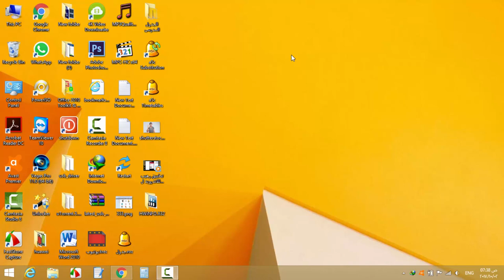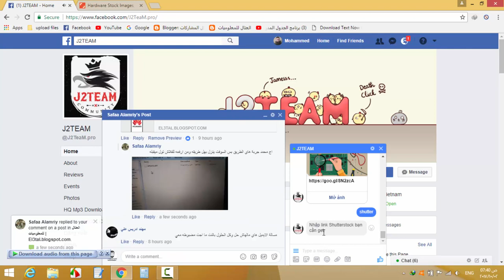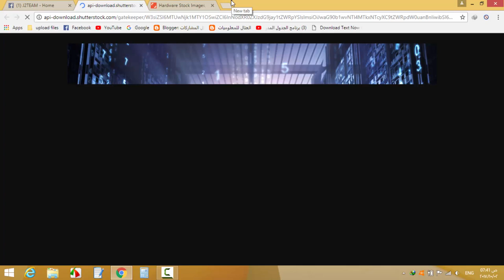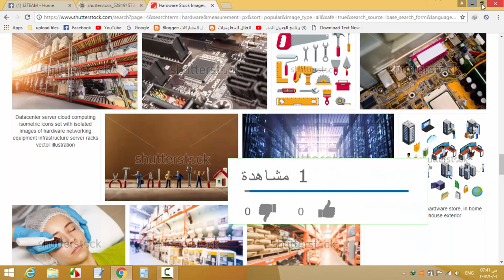طريقة حصرية وجديدة لتحميل الصور من موقع shutterstock بدون علامة مائية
رابط صفحة الفيسبوك هنا